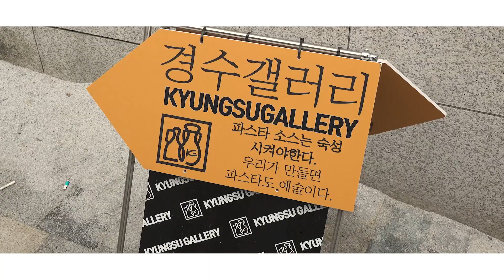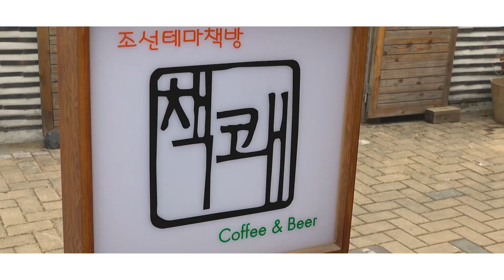[2023 OWHC-AP Video Competition] 수원화성과 함께(With Suwon Hwaseong)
2023 OWHC-AP 세계유산도시 영상공모전 청년(18-21세) 부문 수상작인 팀 현상금 사냥꾼의 '수원화성과 함께'입니다.

The video is 'With Suwon Hwaseong Fortress', produced by Team Bounty Hunter, a winner in the category aged between 18 and 21 of 2023 OWHC-AP World Heritage Cities Video Competition.